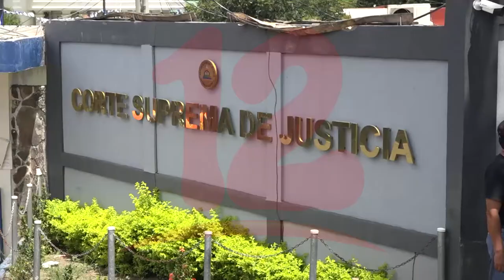Magistrados realizan audiencia de Casación en caso del reo político Jaime Navarrete